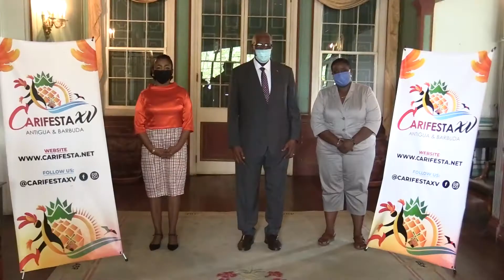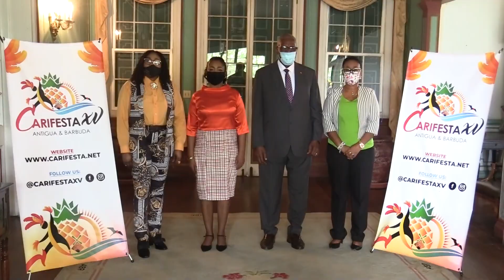VOLUNTEER PROGRAM LUNCHED IN PREPARATION FOR CARIFESTA XV